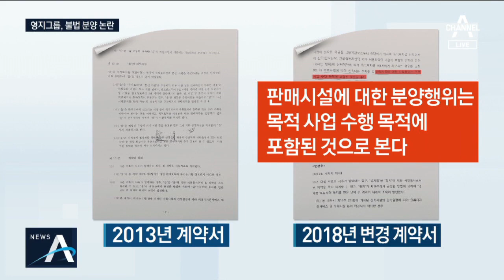패션그룹 형지, 송도 본사 불법 분양…인천경제청 특혜 정황 | 뉴스A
에스콰이아, 교복 엘리트 등 23개 브랜드를 보유한 패션그룹 ‘형지’,
인천 송도에 글로벌 패션복합센터를 짓고 있는데 이 과정에서 특혜를 얻은 정황이 포착됐습니다. 버젓이 불법 분양을 하고 있는 현장, 먼저 서상희 기자가 취재했습니다.

[리포트]
송도국제도시의 한 건물 분양 사무소를 찾아가 봤습니다.

[분양사무소 관계자]
"(문의는 많이 들어오는 편이에요?) 문의요? 어마어마하게 많이 들어오죠"

패션그룹 형지가 2021년 본사를 옮기기 위해 글로벌 패션복합센터를 이곳에 짓는 건데 관계자는 "특혜를 받았다"고 자랑합니다.

"지식정보단지는 상업시설을 지을 수 없어요. 그런데 경제청에서 특혜를 줬어요."

실제로 해당 부지는 '산업시설구역'이라 관련법에 따라 즉시 분양은 불법입니다.

하지만, 관계자는 인천경제청이 분양을 허가했다며 문건까지 꺼내 보여줍니다.

"토지 매매 변경 계약서고요. 민원 처리를 하는 공무원은 급수가 낮잖아요. 당연히 안 된다고 해요. 그런데 윗급은 된다는 걸 다 알아요."

어떻게 된 걸까. 채널A가 계약서를 입수해 살펴봤습니다.

2018년 변경 계약서. 5년 전 최초 계약서에 없던 "판매가 가능하다"는 조항이 등장합니다.

인천경제청은 행정적 오류라고 해명했습니다.

[김세준 / 인천경제자유구역청 본부장]
"산업단지로 지정됐다는 것까지는 그걸 미쳐 발견하지 못한 건데…"

그 사이 형지는 '유일한 독점 상권'이라며 분양 광고를 하고 공사비 절반 정도인 730여억 원을 판매 분양으로 충당할 계획을 세웠습니다.

분양 피해가 우려되는 상황에서 경제청은 주무 부처에 유권 해석도 요청하지 않았습니다.

형지 측은 "분양이 아니라 임대를 하고 있다"며 "특혜를 받아 분양한다"는 사무소 측의 설명은 잘못된 내용이라고 반박했습니다.

채널A 뉴스 서상희입니다.

영상취재 : 박희현 박연수
영상편집 : 박주연

〈평일〉
08시 00분 라디오쇼 정치시그널 (유튜브 라이브)
08시 50분 김진의 돌직구 쇼
10시 20분 김진의 더라방 (유튜브 라이브)
12시 00분 뉴스A 라이브
15시 50분 강력한 4팀
17시 20분 뉴스TOP10
19시 00분 뉴스A

〈주말〉
12시 00분 토요랭킹쇼·뉴스A 라이브
17시 40분 뉴스TOP10
19시 00분 뉴스A